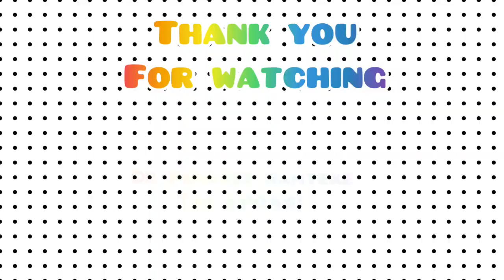Mature Cataract with Anterior Capsule Calcified with iris & retinal coloboma!! DR P RAMTEKE.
Mature Cataract with Anterior Capsule Calcified with iris & retinal coloboma!!